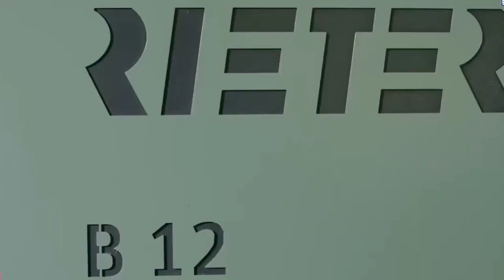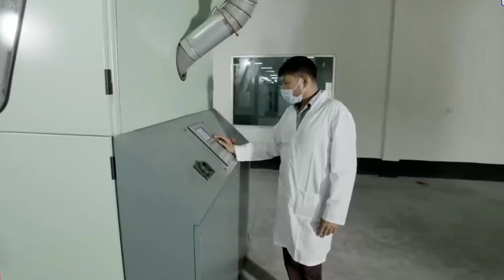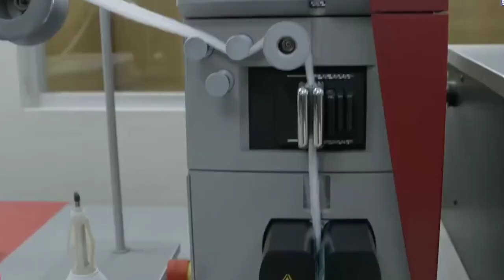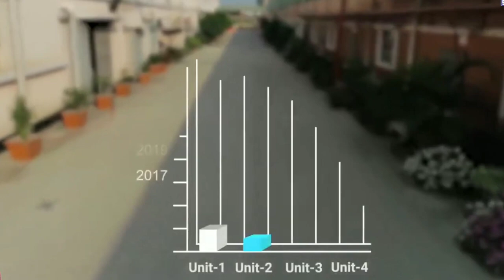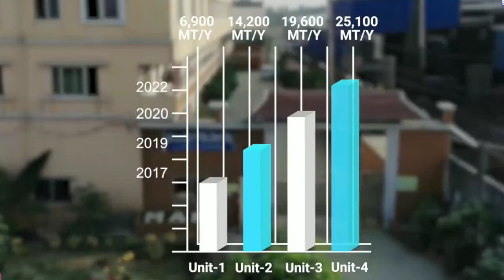MAH Spinning Mills Ltd Corporate Documentary, MAH Spinning Mills Limited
In this video you can know about MAH Spinning Mills Ltd Corporate Documentary, MAH Spinning Mills Limited